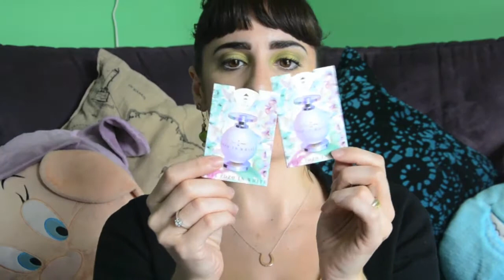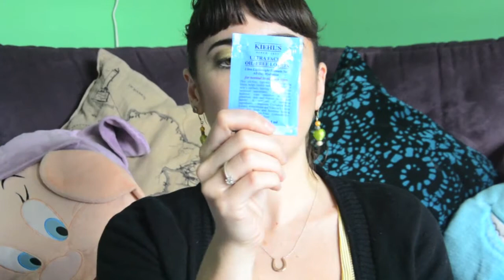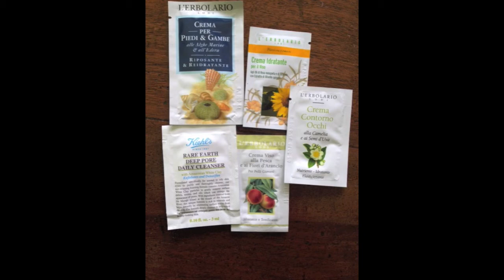Travel Beauty ... ovvero ... ma che mi porto in viaggio???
Bentornati!!!
Ecco qui una scuriosata nei miei beauty da viaggio!!
Bisous
S.

La mia wishlist online per attingere eventuali idee utili

Vine: sara cantoni - non solo shopping